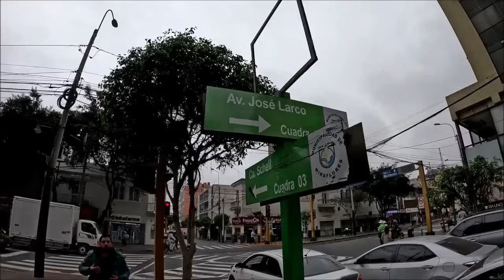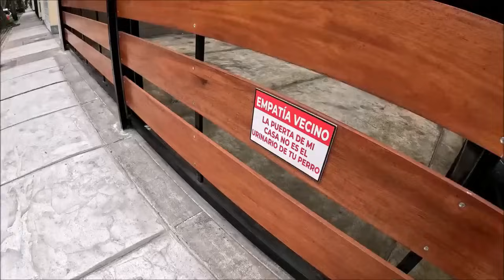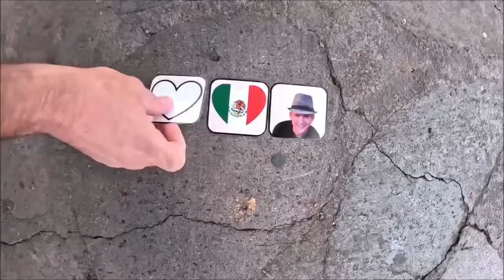Recorrí el barrio más LUJOSO del Perú. Así viven los MILLONARIOS aquí.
¡Muchas Gracias!
 DONACIONES AL CANAL (¡MUCHAS GRACIAS!):
BBVA Cuenta CLABE: 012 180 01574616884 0  /Nombre: Michel Coto Alayón